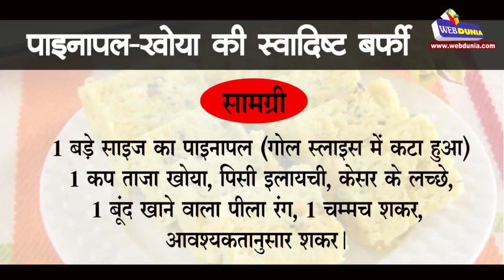पाइनापल-खोया की स्वादिष्ट बर्फी